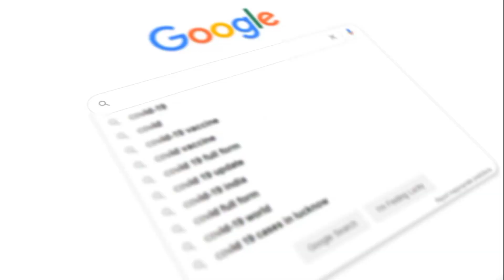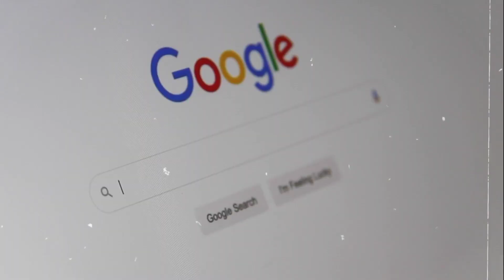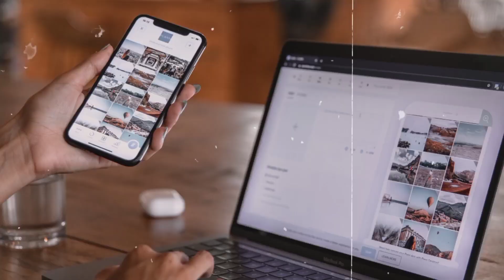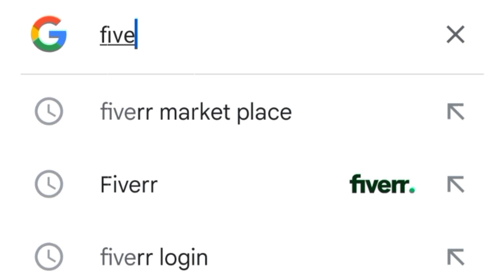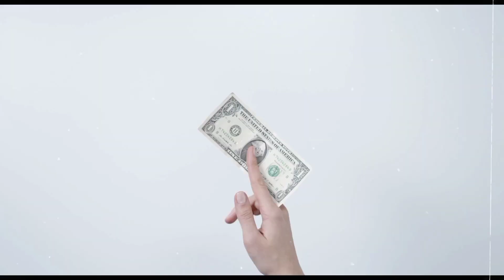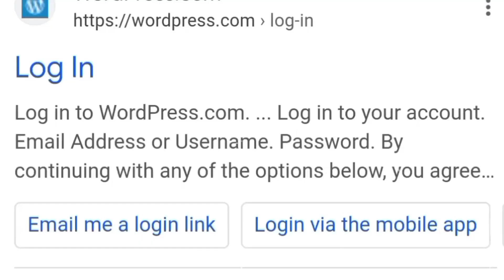Unlock the Secrets to Monetize Your Blog and Make Millions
🔓 Discover the lucrative world of blog monetization in this game-changing video! Uncover expert strategies, tips, and tools to turn your blog into a money-making machine. 💰💡 Don't miss out!